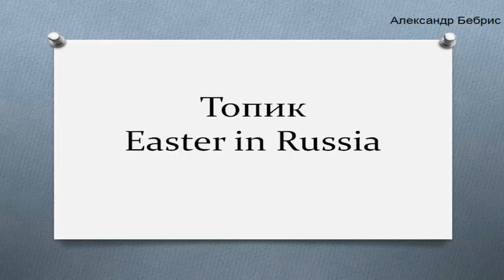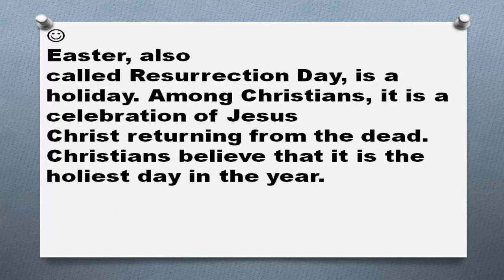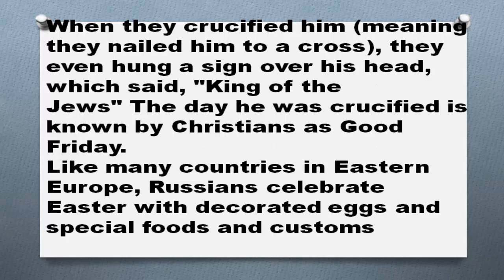Топик Easter in Russia Пасха в России устная тема на английском